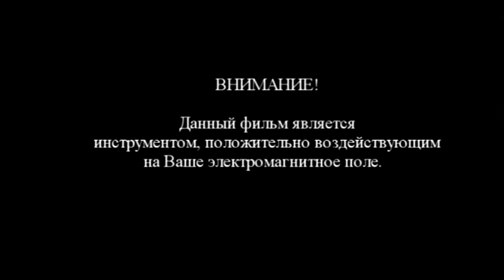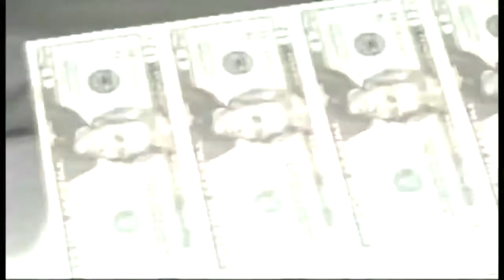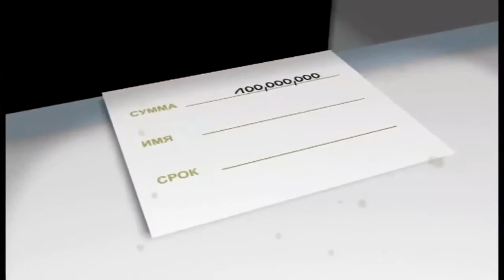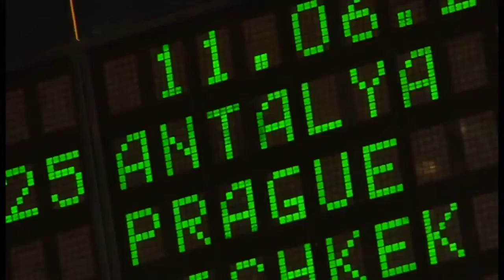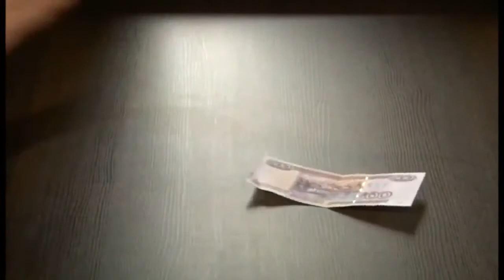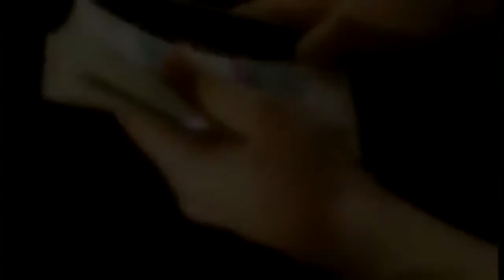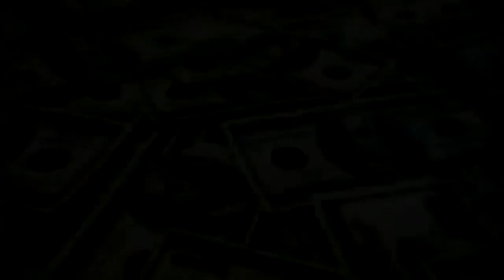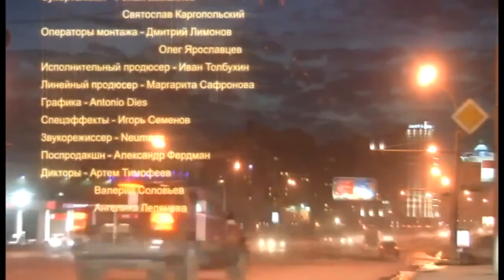Коды притяжения энергии денег HD 720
Купить фильм "Коды притяжения энергии денег" за 197 рублей

Коды притяжения энергии денег
"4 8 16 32" фильм, которой перевернет ваше представление о деньгах и поможет Вам начать получать деньги в нужном количестве.
Бесплатный курс «Как сделать сайт легко и просто»